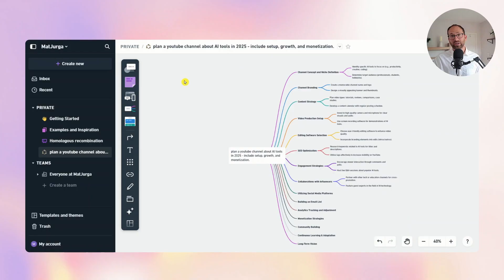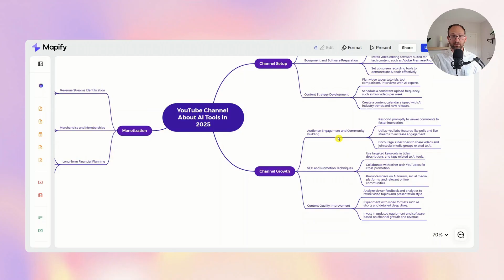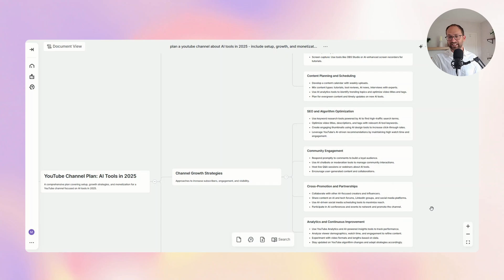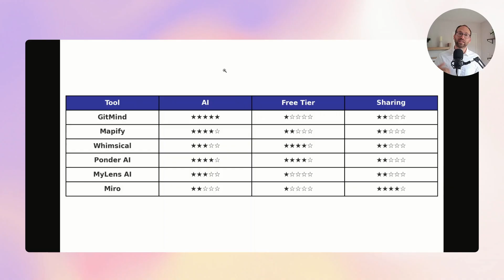Best Free AI Mind Mapping Tools in 2025 + Decision Tree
These AI tools don’t just think — they organise your thoughts for you. In this video, I review and rank 6 top mind map platforms based on:
- AI intelligence
- Free tier limits
- Exporting and sharing options

I used the same prompt for each tool:
“Plan a YouTube channel about AI tools in 2025 — setup, growth, and monetization”

00:00 Introduction
00:44 Review
02:50 Decision Tree